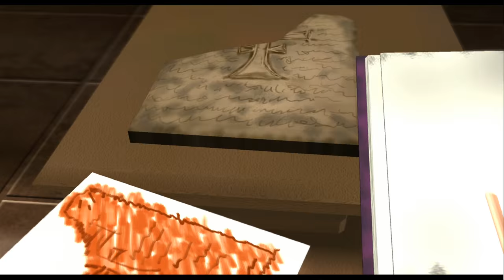LEGO Indiana Jones: The Original Adventures Walkthrough P.7 - Hunt for Sir Richard & Castle Rescue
Part 7 of a 100% walkthrough for LEGO Indiana Jones: The Original Adventures on the Xbox 360.  This video contains the first and second levels from 'The Last Crusade' film.  These two levels are called 'The Hunt for Sir Richard' and 'Castle Rescue'.  This game covers the first 3 Indiana Jones films called 'Raiders of the Lost Ark', 'The Temple of Doom' and 'The Last Crusade'.  My entire 100% walkthrough was recorded in late April, so I should be able to get this uploaded fairly quickly.  Once again, I'm going to play through the game initially collecting some of the treasures and red bricks, but my 100% guides will be from a file that had previously beaten the game while collecting no items.  This way all collectibles can be seen in one free play run of each stage.  Here is my playlist for LEGO Indiana Jones: The Original Adventures.